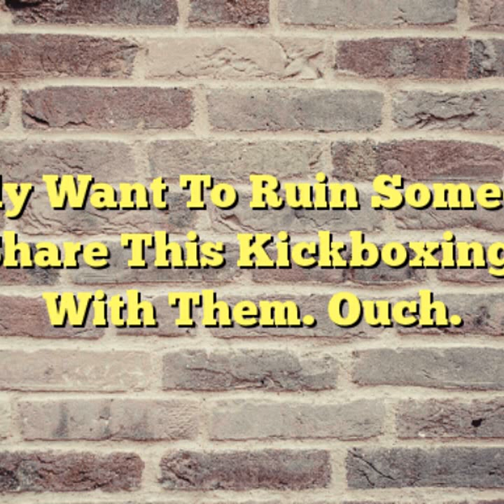Chayahin 02, 🙈🙉👻👻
কন্ঠ- রাকিব ইমন
এই এপিসোডটিও একটি নতুন সত্য ঘটনা নিয়ে যা সংঘটিত হয়েছিল নাখালপাড়ায়,আমাদের ভালো লাগলে আমাদের উদ্দেশ্য স্বার্থক।

কৃতঙ্ঞতা- শাহরিয়ার বিপুল,শায়ন দে।
নতুন এপিসোড,,,, আসছে খুব শীঘ্রই।